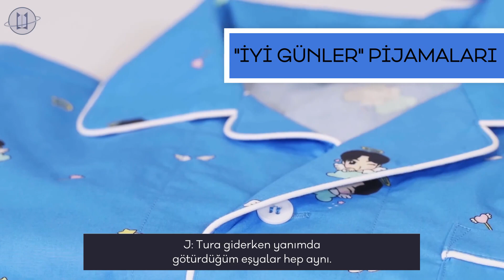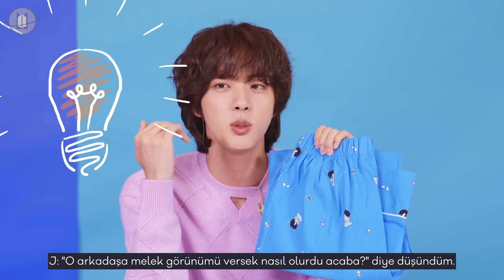[Türkçe Altyazılı] 10 Things Jin of BTS Can't Live Without | GQ